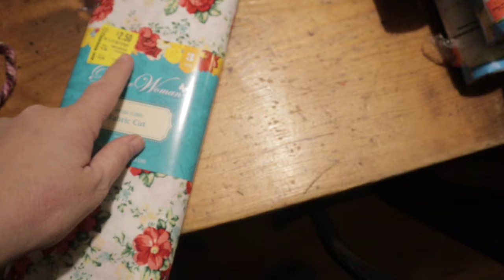Getting DEALS in spite of INFLATION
WOW that was a shopping trip.  Let's chat and talk about all this shopping.  As a mom to 14 it has been increasingly more difficult to stay in budget.  But I was able to get a few deals.  Come along as I share and share some stories as well.